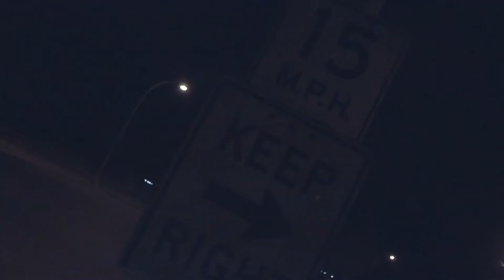IN THE LIFE OF " SUPRLIFE " TRAILER ( OFFICIAL VIDEO COMING SOON )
VIDEO FILMED & DIRECTED BY LOCK PROD